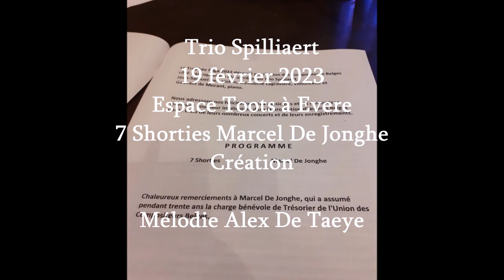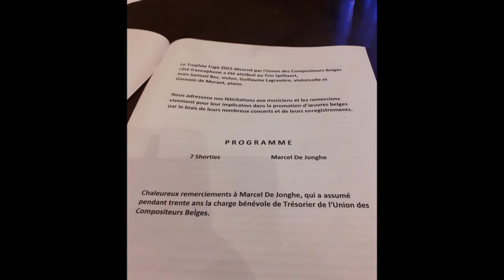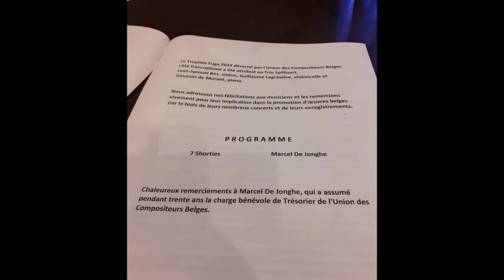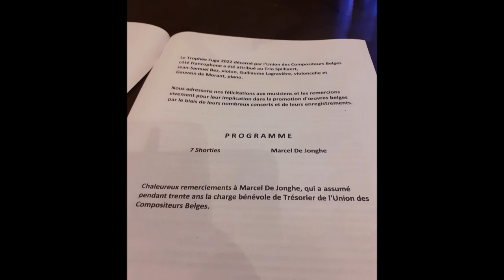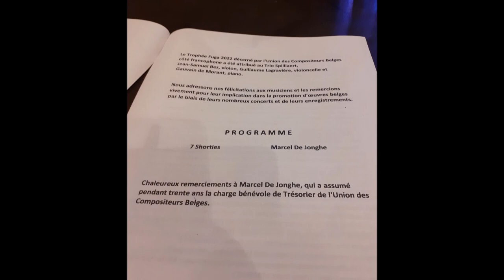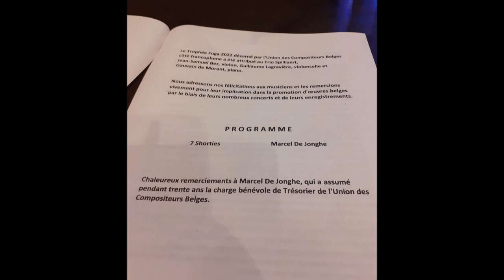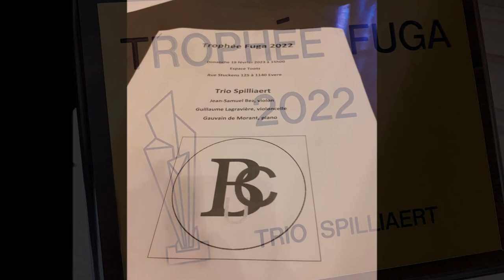2023 02 19 UCB | Trophée Fuga | Trio Spilliaert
Dimanche 19 février 2023 à 15h00  Espace Toots
Rue Stuckens 125 à 1140 Evere

Trio Spilliaert
Jean-Samuel Bez, violon
Guillaume Lagravière, violoncelle
Gauvain de Morant, piano

Le Trophée Fuga 2022 décerné par l'Union des Compositeurs Belges côté francophone a été attribué au Trio Spilliaert.

Nous adressons nos félicitations aux musiciens et les remercions vivement pour leur implication dans la promotion d'œuvres belges par le biais de leurs nombreux concerts et de leurs enregistrements.

P R O G R A M M E

7 Shorties    Marcel De Jonghe
Mélodie            Alex De Taeye

Chaleureux remerciements à Marcel De Jonghe, qui a assumé pendant trente ans la charge bénévole de Trésorier de l'Union des Compositeurs Belges.
Avec l'aimable soutien de SABAM for Culture, de l'ADAME, de l'Entrela', des Tournées Art et Vie de la Fédération Wallonie-Bruxelles, de N.G.